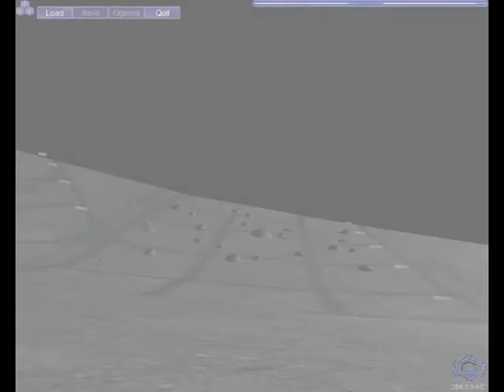DigitalSpace: Virtual MSFC Lunar Rover Yard Test Drive for NASA (2005-06)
DigitalSpace: Virtual MSFC Lunar Rover Yard Test Drive for NASA (2005-06) for RLEP2 Program. Obstacles on slope.